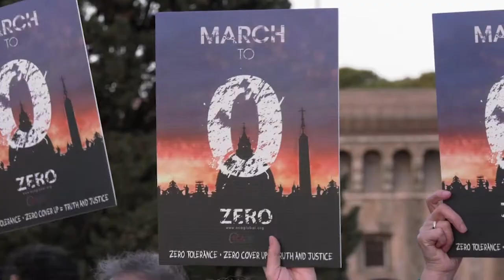One Year After Pope’s Abuse Summit, Survivors Return to Rome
It’s been one year since Pope Francis' historic summit to address clergy sex abuse. Survivor-victims are gathering in Rome and they say the Pope's fight to protect young and vulnerable people is gaining steam.